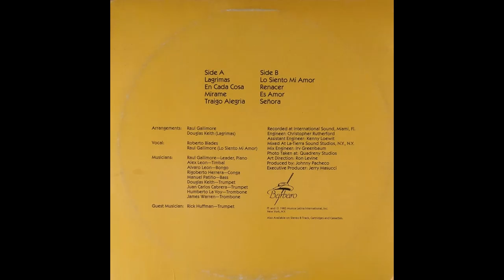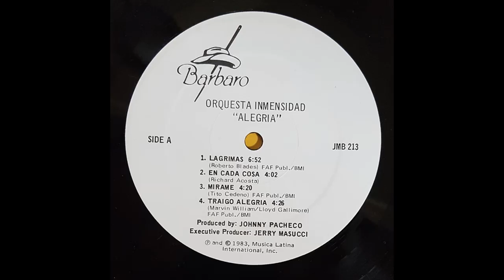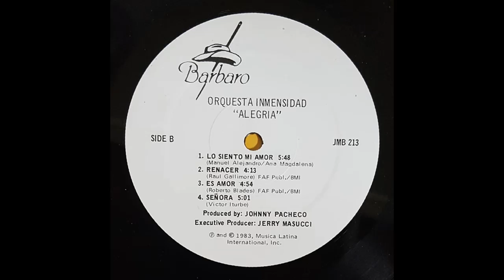LAGRIMAS - ORQUESTA INMENSIDAD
ARTISTAS - ORQUESTA INMENSIDAD
VOZ - ROBERTO BLADES
CORO - RAUL GALLIMORE
ALBUM - ALEGRIA
SELLO - FANIA RECORDS
FORMATO VINILO LP , ALBUM
LANZAMIENTO - 1983
GENERO - LATIN
ESTILO - SALSA